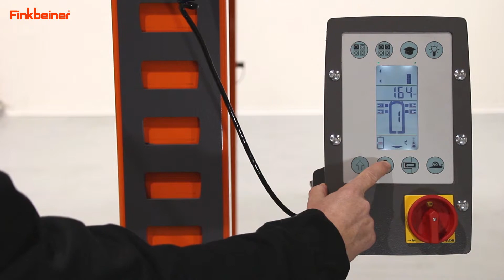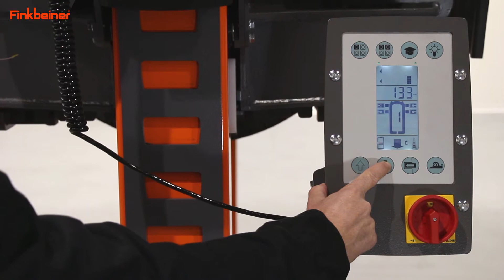EHB1003 mit Wohnmobil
EHB1003DC-4, 4 x 3 t, Radgreifer mit Concorde Wohnmobil. Innovative Vernetzung der einzelnen Hebeböcke über ein sicheres Funknetzwerk vereinfacht das Arbeiten.

Für weitere und nähere Informationen können Sie uns gerne kontaktieren:

Walter Finkbeiner GmbH
Alte Poststrasse 9/11
72250 Freudenstadt

English

Here you can see the EHB 1003DC wireless 4-column lift, lifting a RV / motor home. Innovative networking of the individual lift over a secure wireless network simplifies working.

Walter Finkbeiner GmbH
Alte Poststrasse 9/11
72250 Freudenstadt
Germany

Francais

EHB1003DC-4, 4 x 3 T, colonnes mobiles avec motor-home

Finkbeiner France EURL
Rue des Artisans
10310 Bayel
France